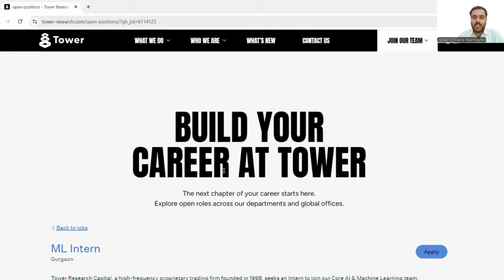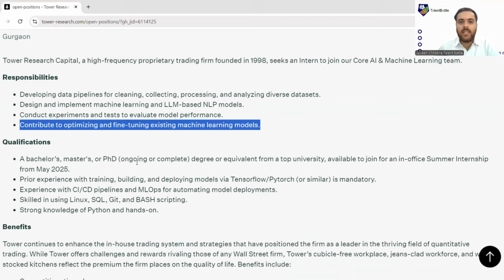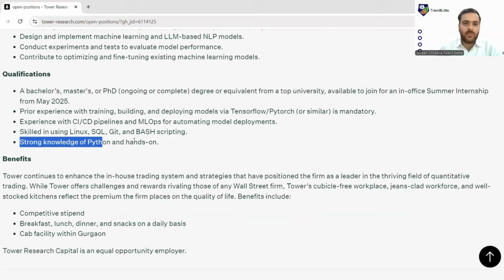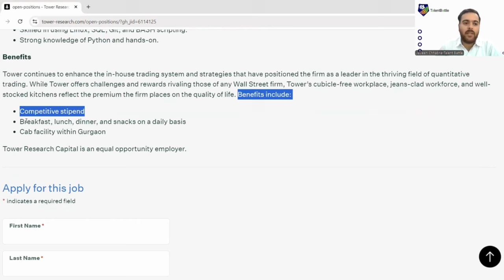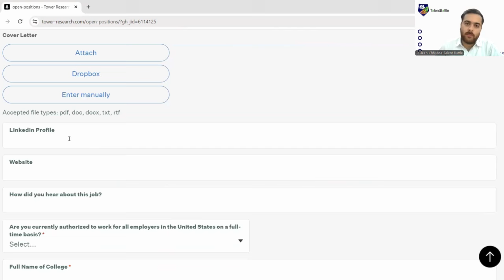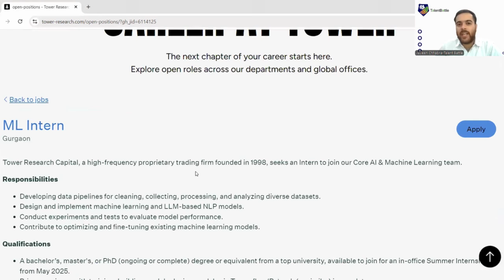Tower Research Capital is Hiring ! | ML Interns | 2025 2026 Batches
🚀 Tower Research Capital is Hiring! 🚀
Are you passionate about Machine Learning and looking for an exciting opportunity to kickstart your career? Look no further! Tower Research Capital is inviting applications for Machine Learning Interns from the 2025 and 2026 batches.

🎯 Eligibility:

B.Tech/B.E./M.Tech students graduating in 2025 or 2026.
Strong knowledge of Machine Learning algorithms, Data Structures, and Python.
Enthusiasm for quantitative research and finance is a plus!
🧠 If you have a knack for solving complex problems and want to work at the intersection of technology and finance, this internship is for you!

📅 Don't miss out! Applications closing soon!

📣Placement Preparation Starts Now! Last Chance to Join Super 40 Batch /Complete Placement Preparation Masterclass!

(you can select the subscription validity on the above link)

📌 Our Super 40 Batch Students Completed 2 weeks today.

👉🏼 Checkout what happened with these students in last 2 weeks

👉🏼 In Last few days we literally Received 400+ enquires for Super 40 Batch!

🥳 Hence, Super 40 New Batch is Back!